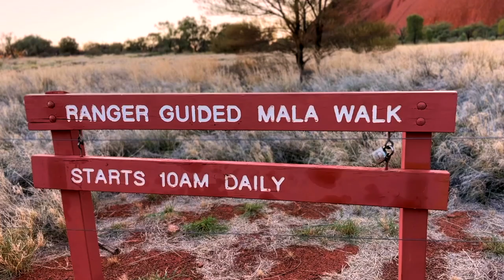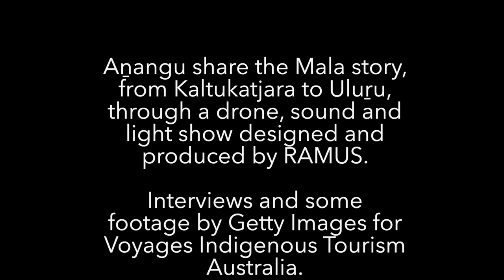World's Biggest Drone Show - Wintjri Wiru at Uluru, Australia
Using over 1200 illuminating drones, lasers, projectors, music and narration, Aṉangu - the people who have always lived around Uluru - share part of their sacred story with visitors in a way never seen before, while making history with the biggest permanent, ongoing drone show in the world.

With Uluṟu in the background, this magnificent display in Sky Country and across the desert floor is one of the most amazing things we've ever seen!

Aṉangu share the Mala story, from Kaltukatjara to Uluṟu, through a drone, sound and light show designed and produced by RAMUS.

Interviews and some footage provided by Getty Images for Voyages Indigenous Tourism Australia. The Mala Story soundtrack was provided by Voyages Indigenous Tourism Australia in collaboration with Aṉangu Working Group.